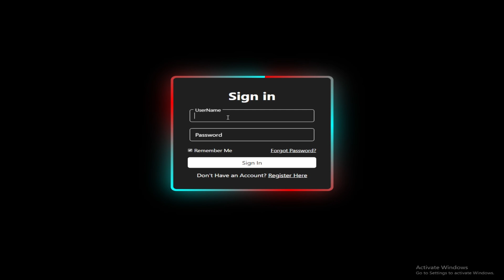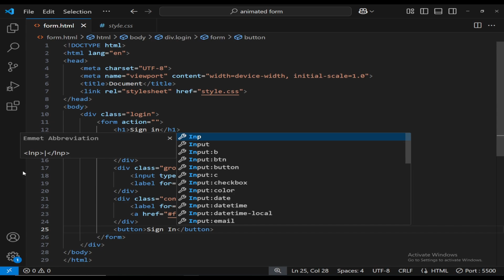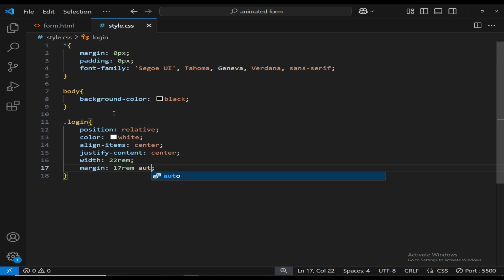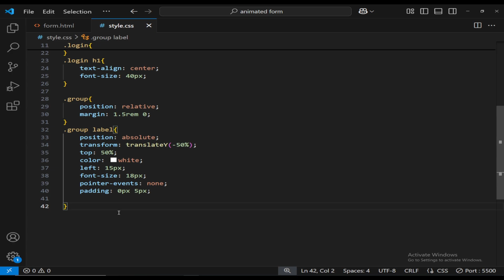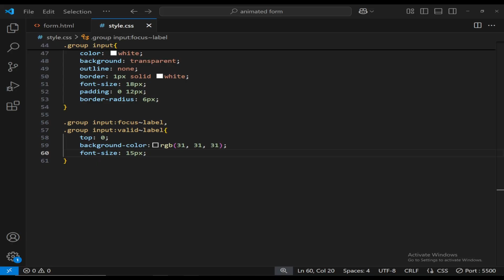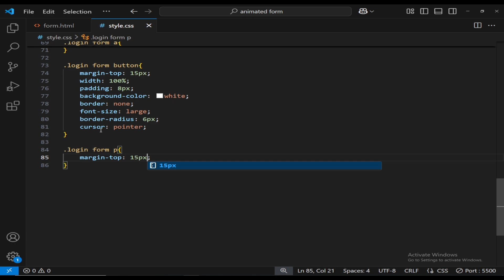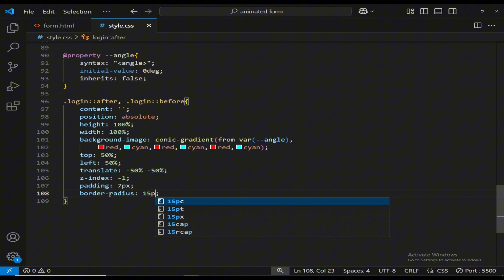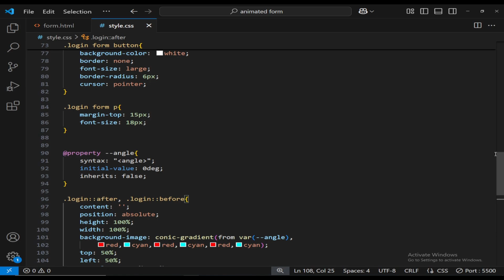Animated Login Form using HTML and CSS | CSS Border Animation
Title:- Animated Login Form using HTML and CSS | CSS Border Animation

About this video:
In this tutorial, you'll learn how to design a modern and fully responsive login form with border animation. No JavaScript required—just pure CSS animations!

Thanks for the supports guys

html tutorial
css tutorial
css animation